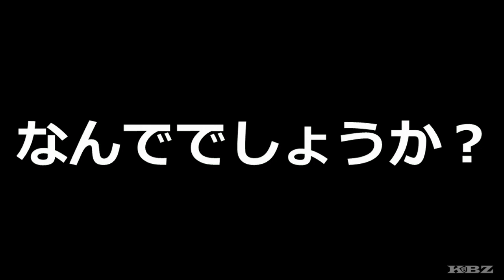【ミニ四駆】たまに斜めに飛んじゃうのなんでだろう？？『深夜のミニ四駆放談』Why does this mini4wd you fly diagonally?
ジャパーーーーンカップ！！
今年も解されるとかされないとか！！！！
★2018年のオススメアパレル

■「TTK タザワ、トライダガーを囲う会」Naverまとめ

■ま～し掲載！！！
「タミヤ公式ガイドブック　ミニ四駆超速ガイド2015」